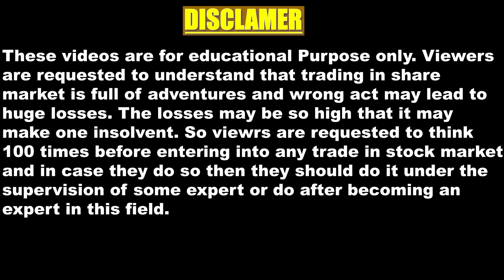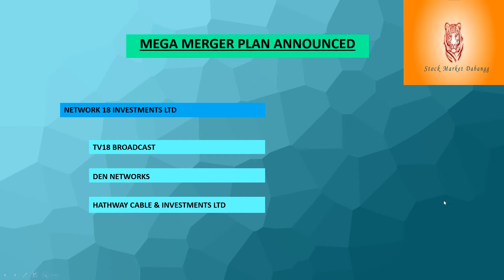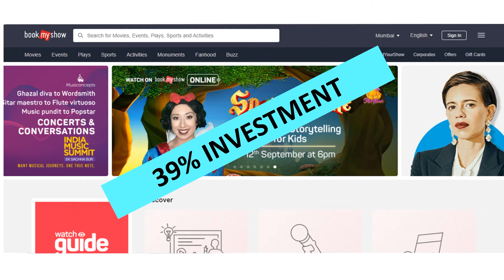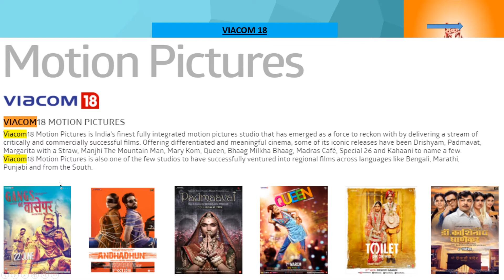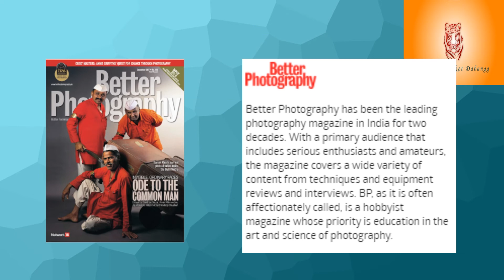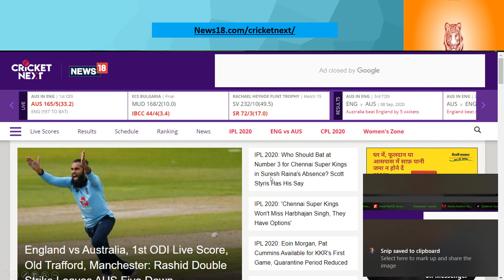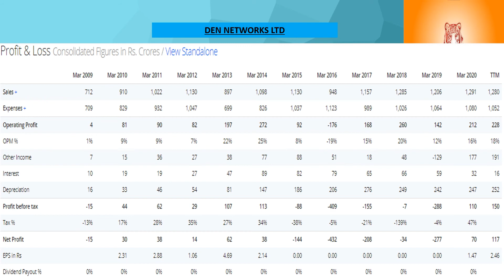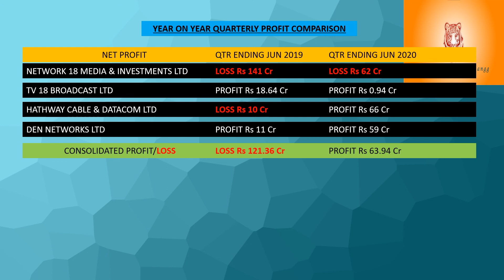Network 18 | The Next Multi Bagger? | Full Analysis in Hindi | Must Watch!!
In this video I will be telling you about the Network 18 and it subsidiaries.

Amazon Links for Laptops for Share Market 👇

Cheap One 👇